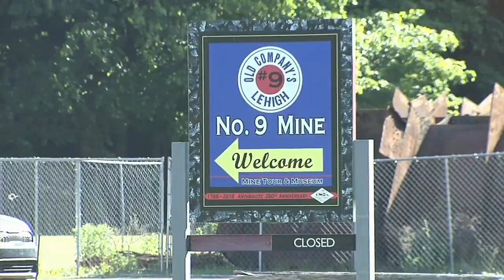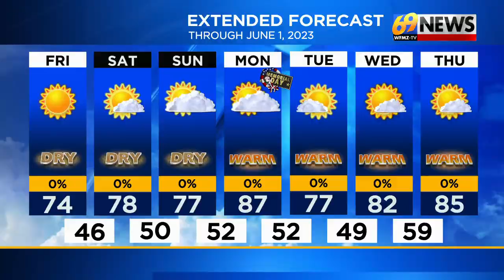69 News Morning NETCAST for 5/26/23